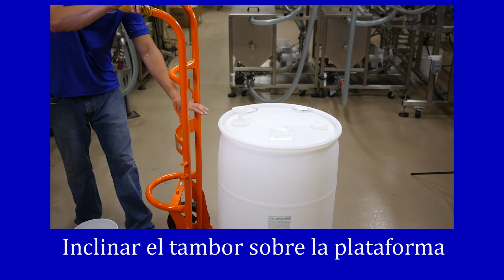How to open and dispense from a drum with a faucet (Spanish translation)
IPC produce y comercializa dos líneas de productos químicos especiales: limpiadores de precisión y lubricantes de montaje temporal. La empresa sirve a un mercado internacional con clientes en los sectores comercial, industrial, gubernamental y académico.

La línea completa de productos de limpieza de precisión presenta el limpiador insignia de IPC, la solución de limpieza concentrada Micro-90®. La línea también incluye productos de limpieza biodegradables, alcalinos, ácidos, neutros y enzimáticos para una amplia gama de industrias y aplicaciones. Estos productos se utilizan para limpiar material de laboratorio, membranas filtrantes, dispositivos médicos, equipos farmacéuticos, electrónicos y muchas otras piezas de precisión. Todos están registrados con NSF como limpiadores USDA A1.

Los Lubricantes Temporales de Caucho P-80® son productos formulados de manera exclusiva para ayudar con el ensamblaje de piezas de caucho y plástico blando, como correas, bujes, empuñaduras, ojales, mangueras, juntas tóricas y sellos, para la industria automotriz, agrícola, de electrodomésticos, aeroespacial, equipo pesado, marina, bombas, herramientas, camiones y otras industrias.